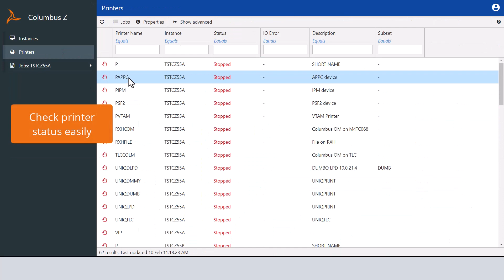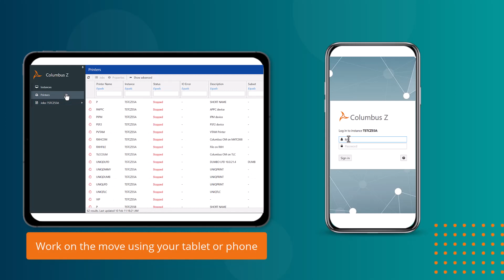Introducing the Columbus Z web interface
Simplify output management on zSystems for mainframe experts and newcomers alike - check out the new Columbus Z web interface